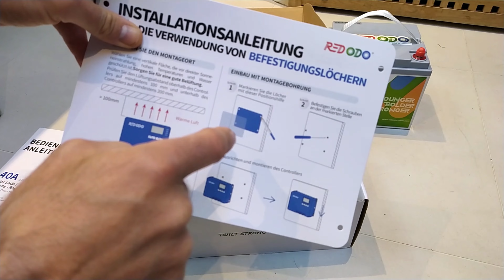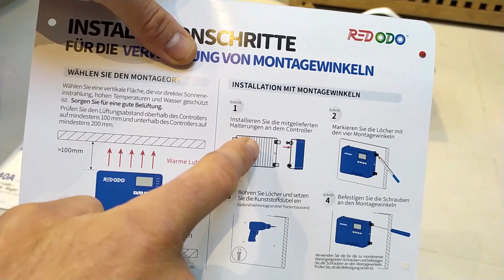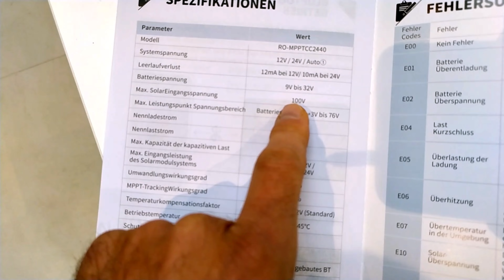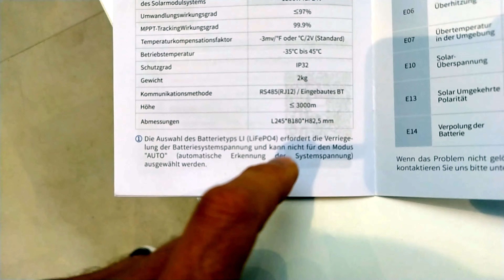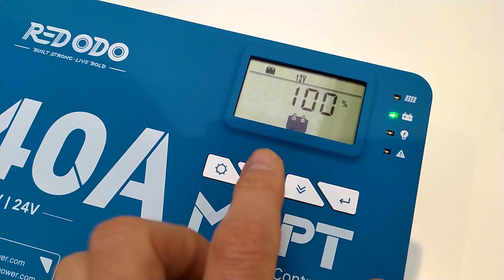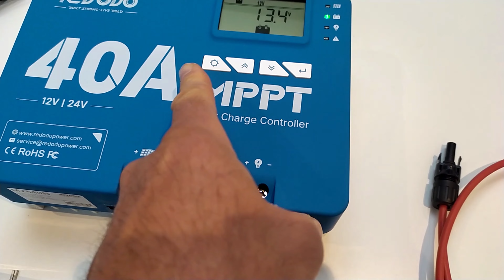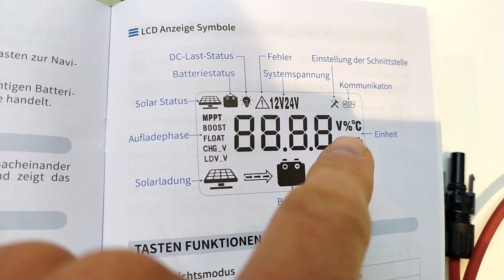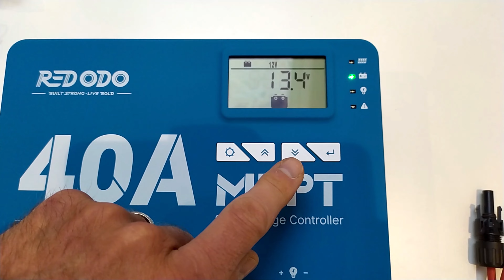Comment brancher un chargeur MPPT - Redodo 40A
Découvrez dans cette vidéo un guide étape par étape sur le branchement et l'utilisation efficace du chargeur MPPT Redodo 40 A. Apprenez à optimiser la charge de vos batteries solaires en utilisant les fonctionnalités avancées de ce régulateur de charge. Que vous soyez débutant ou expérimenté, ce tutoriel vous fournira les informations nécessaires pour tirer le meilleur parti de votre équipement solaire. Assurez-vous de suivre chaque étape pour une utilisation sûre et efficace de votre chargeur MPPT Redodo 40 A.

▬▬▬▬▬▬▬▬▬▬▬▬▬▬ LIENS (Publicités) ▬▬▬▬▬▬▬▬▬▬▬▬▬▬
ANNONCES

If you are in Germany, it can be purchased for 0 VAT for private PV systems. Duty-free products can be purchased through this link:

Argent d'Or

Argent d'Or